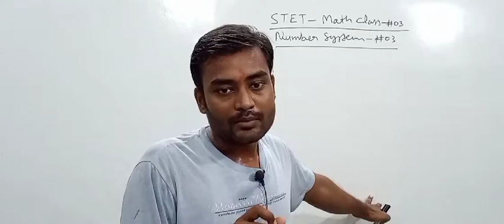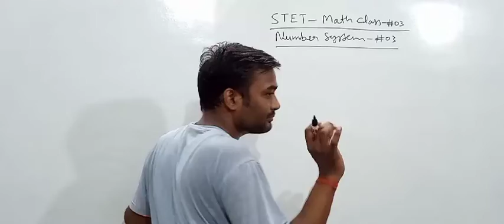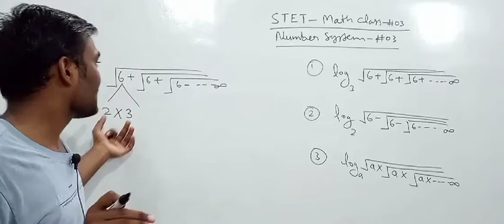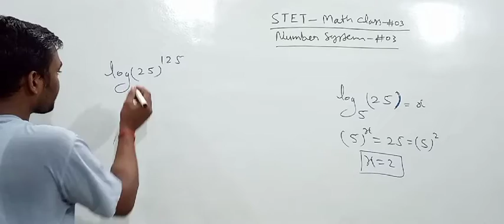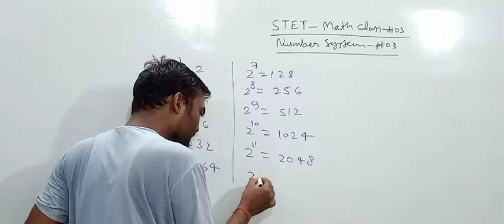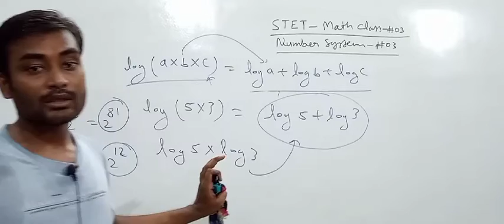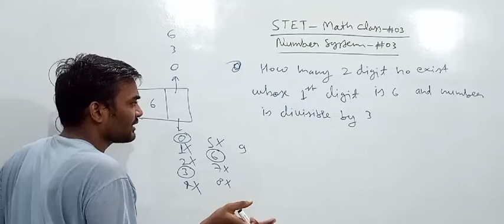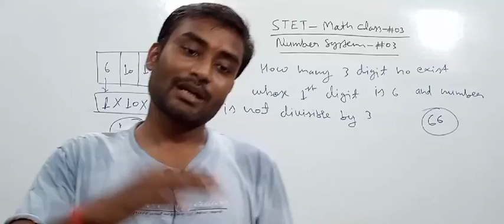STET math+resoning free classes|number system 03|जुडिए रोज रात 9:00PM पर